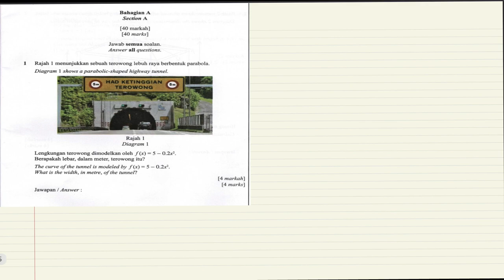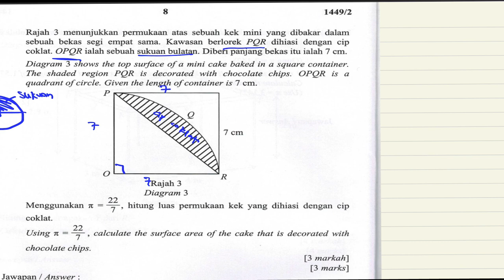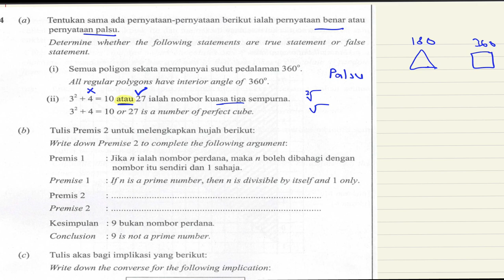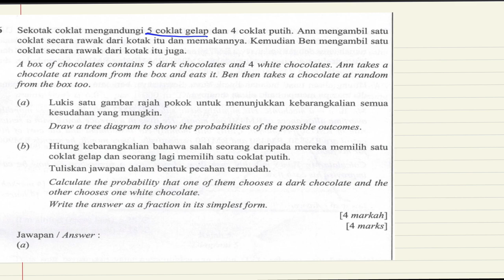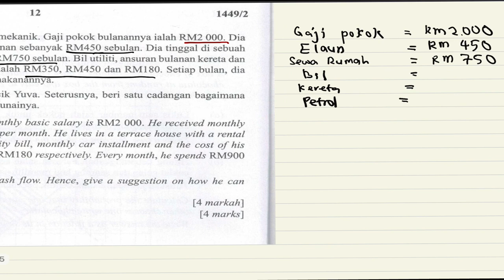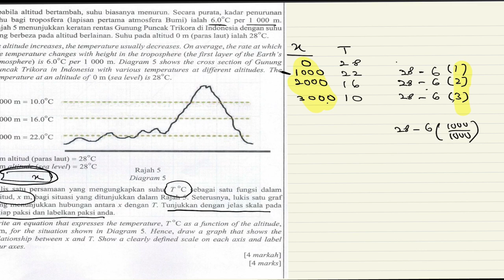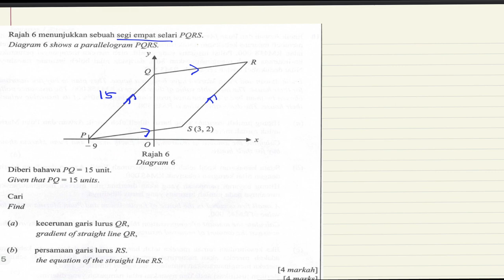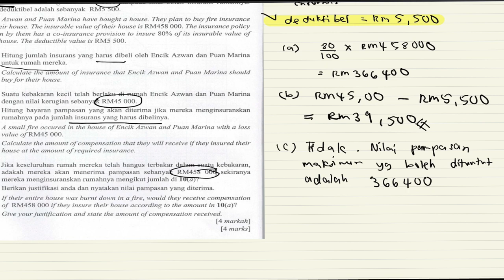Maths : Trial Selangor 2021 (Set 1) - Kertas 2 (Bahagian A)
Trials Selangor (Set 1) (Kertas 2) - Bahagian A

Semoga bermanfaat.

Boleh share dengan kawan2 yang memerlukan. ❤️

Yg tinggal di shah alam & area subang jaya, yg berminat untuk kelas face-to-face, 1-1, dengan saya, boleh click sini untuk tanya detail ya. 😊

Ni senarai link SocMed F to A - SPM Maths & AddMaths. Jom join & belajar sama2. Ada on9 live class hari sabtu (fblive) & isnin (instalive). Jadi boleh tanya direct kalau xfaham. 😊 :